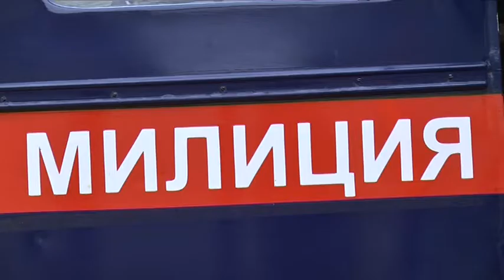Віртуальні пригоди на залізничній дорозі: у музеї “Машини часу” готують новий виставковий проєкт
Музей “Машини часу”  готує новий проект, для якого знімають цілий міні-серіал. Нещодавно у музеї з'явився віртуальний аналог дніпровської канатної дороги, а взимку можна буде бачити інші віртуальні пригоди. Один епізод із життя старої дрезини знімали в антуражі Комбайнового заводу. На майданчику побувала Анна Радківська.